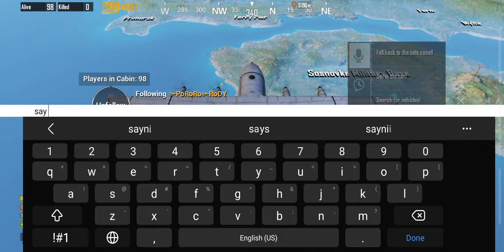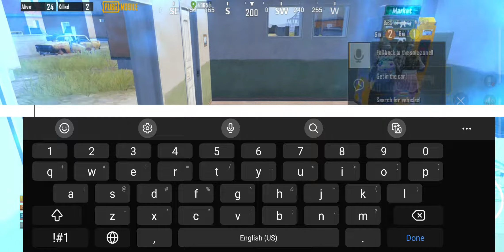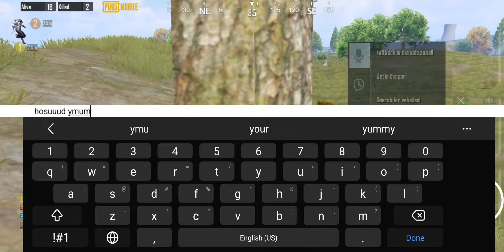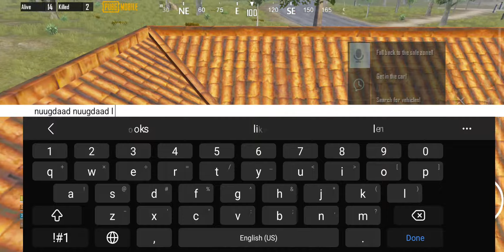Game Play #28 [Mobile Pubg] [Chicken]